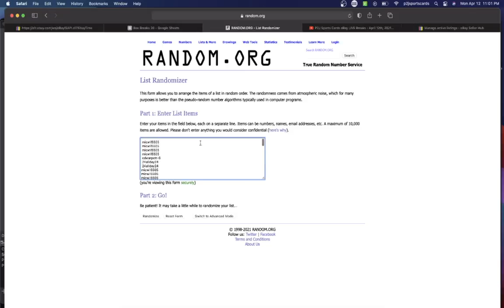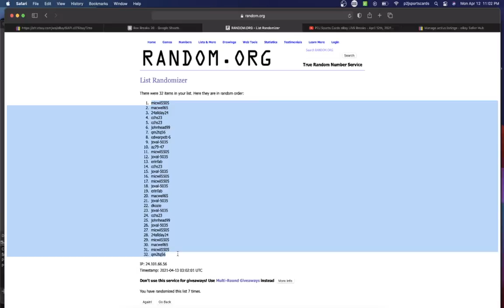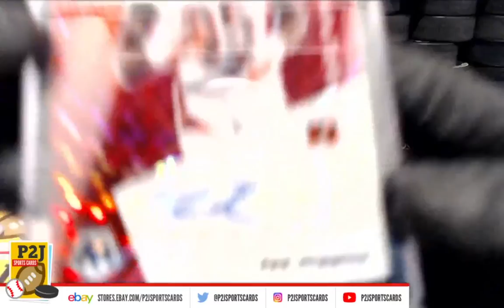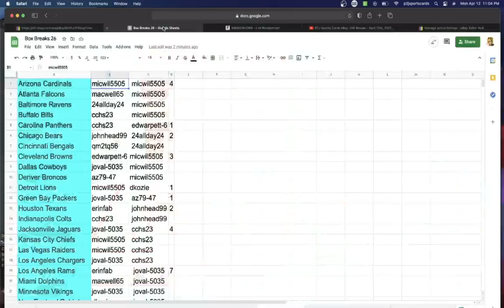Break #4805 2020 Hit Parade P2J Sports Cards Exclusive Football Card Box Break nfl P2J Sports Cards